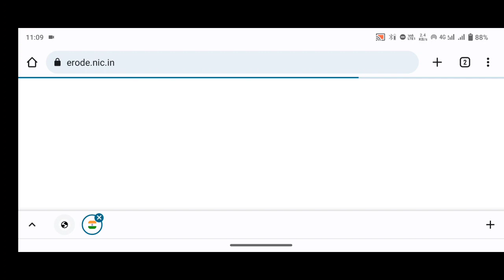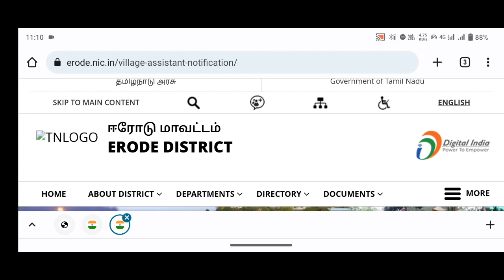Village assistant result 2023 | vao assistant selection list result 2023 | கிராம உதவியாளர் வேலை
WELCOME TO TAMIL SEVAI 123 CHANNEL